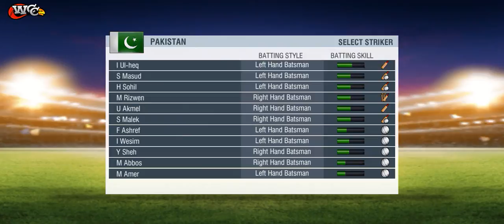pakistan vs india cricket game | pakistan won the match | pakistan ne india ko white wash kardia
best cricket match
india ko pakistan ne hara dia
pakistan ne india ko hara dia